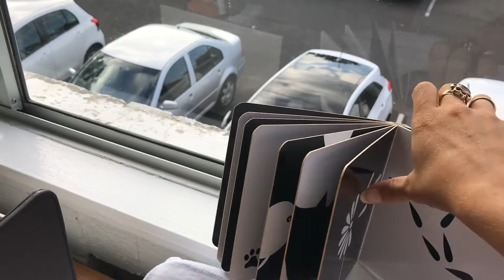Baby Faye's First Three Months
Baby Faye's first 3 months! Little snippets of life with a baby lately.